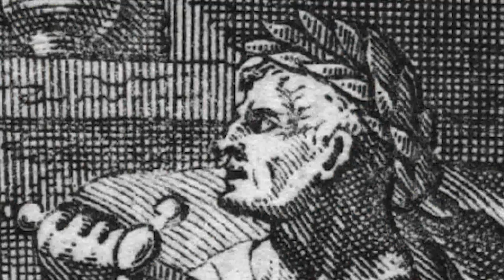Nero - Last Roman Emperor | Biography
Jacqui Rossi talks about Nero: the good, the bad, and the murder-y.

Biography
Season 1